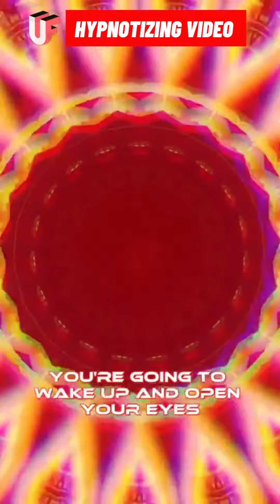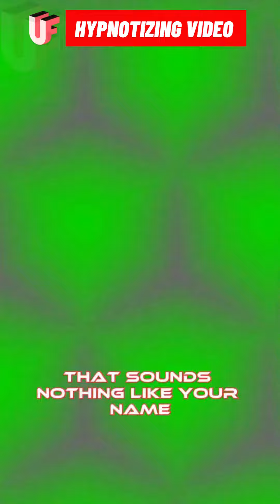✨Prepare to be hypnotized✨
✨Prepare to be hypnotized✨ as we take you on a mesmerizing journey through captivating visuals and entrancing sounds!

🌀🎶 Get ready to be transported into a world where your senses will be heightened, and your imagination will run wild.